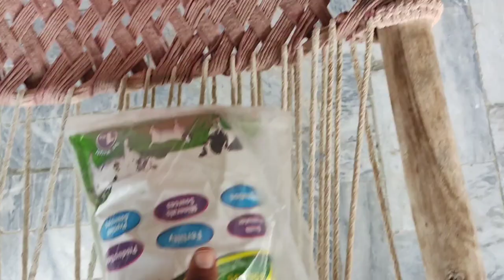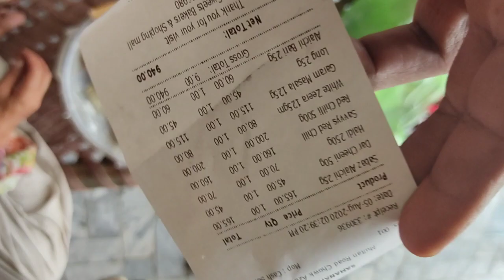Ammi Keliye Special Gift Aor Bohat Kucch